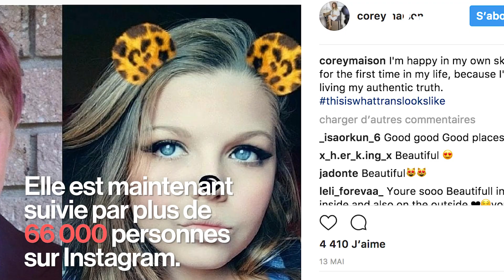Harcèlement scolaire envers les LGBT : la situation semble empirer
Aux Etats-Unis, le harcèlement scolaire envers les jeunes LGBT atteint un niveau sans précédent selon un nouveau rapport.